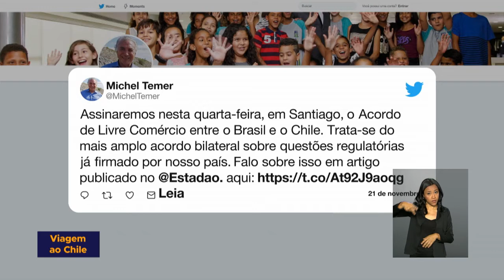Brasil e Chile assinam acordo de livre comércio nesta quarta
AGENDA DO PRESIDENTE - 21.11.18: presidente Michel Temer está a caminho de Santiago, no Chile, onde se encontra com o presidente chileno, Sebastián Piñera. O objetivo do encontro é assinar um acordo de livre comércio entre os países.